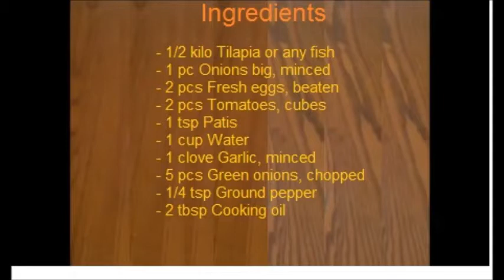Escabeche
Escabeche is a type of sweet and sour fish recipe. There are many versions of Escabeche around. This version that we have here is probably the most simple of all. However, the taste will not be as simple as it seems, because this recipe has all the good flavors in it.